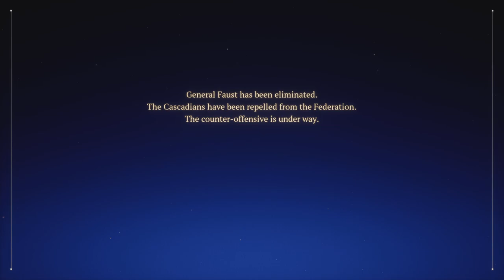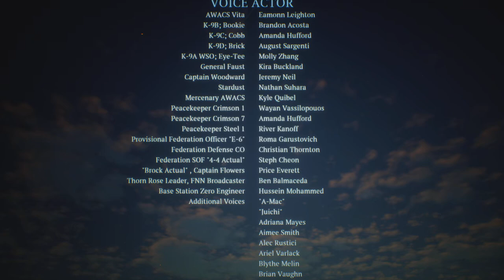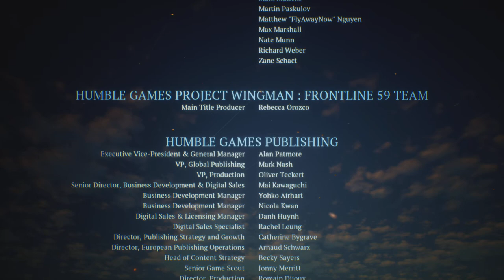Project Wingman: Frontline-59 Two-Seater Playthrough | Mission 6 | Faust.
Mission: Telmort-00-Exil
Time: 1920 Hours
Date: June 2, 432 AC
Location: Base Station Zero, Artic Circle.